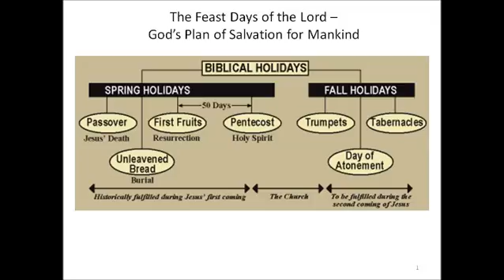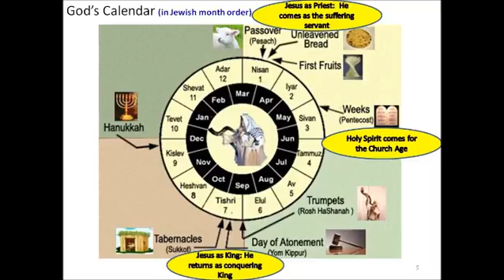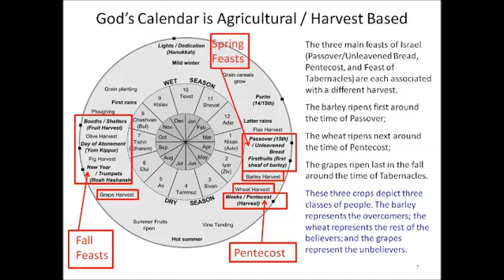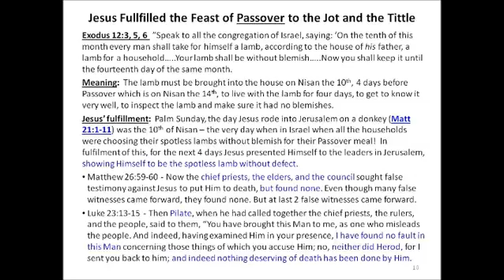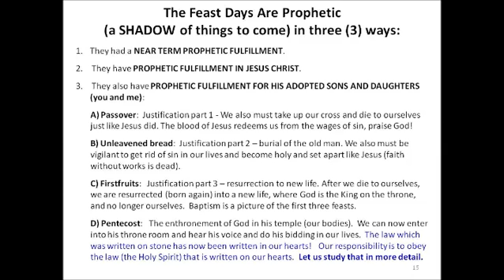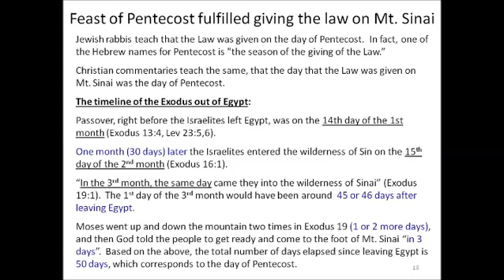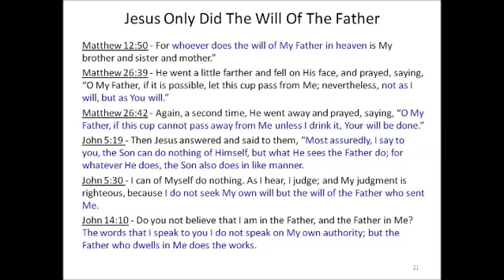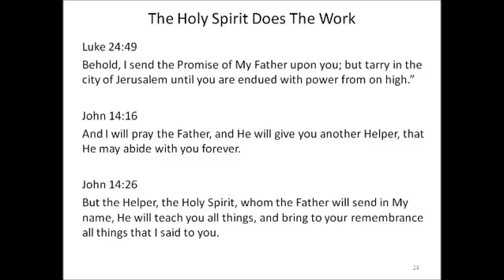2016 06 12 - "The Feast of Pentecost" - Message by Mike Jones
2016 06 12 - "The Feast of Pentecost" - Message by Mike Jones